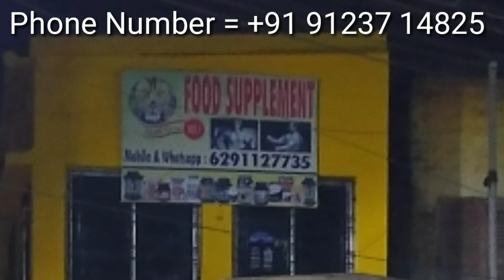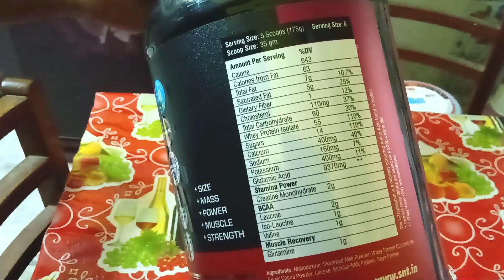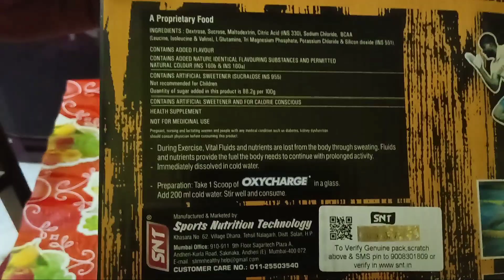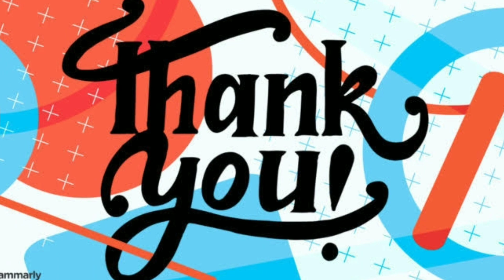best Indian supplement store in Kolkata | snt super size gainer review | snt oxycharge review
supplement store address : 52,Sarsuna Main Road,Raigarh,Badam Talla, Behala,Kolkata,West Bengal 700061.
Indian supplement store in Kolkata
Gym supplements shop near me
Supplement reviews in Bengali
Best supplements store near me